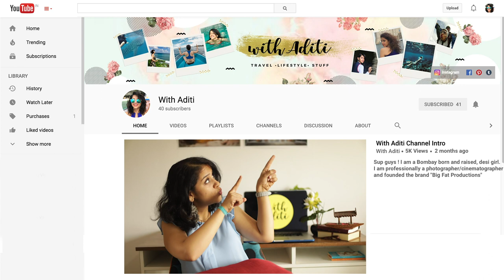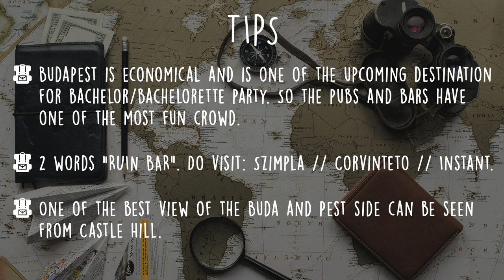30 Days 9 Countries | Backpacking | EuroTrip | Episode 6 Budapest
Hey guys !
Welcome to Budapest, where the pubs are ruin, people are warm, food is good and weather is lit !!
Its just the vibe of this city made me feel like, I was in love.
You must visit Budapest !

READ TODAYS BLOG !!

IF YOU MISSED IT !!Go watch the previous videos from this series!
Highlight Reel eurotrip | with aditi

Talk to me!

Shot on: Canon 5D Mark iii + iPhone 5s
Edited on: Pr + Ae

Intro :
Cha-Cha-Cha - Dj Quads
Main Song:
Sam Brockington - Follow / Summer Smile - Silent Partner

Peace out ! BAAAAIIII !